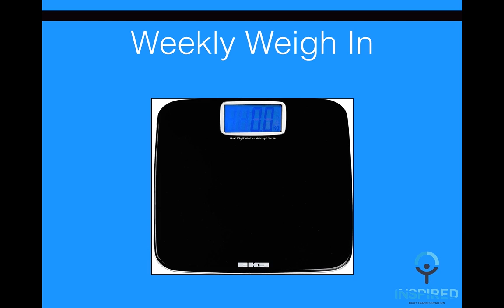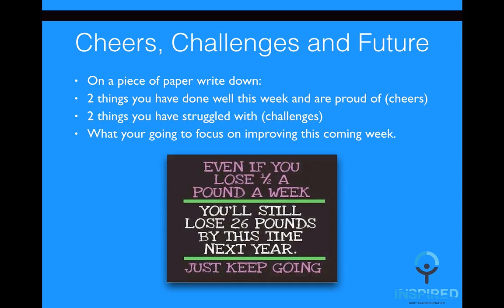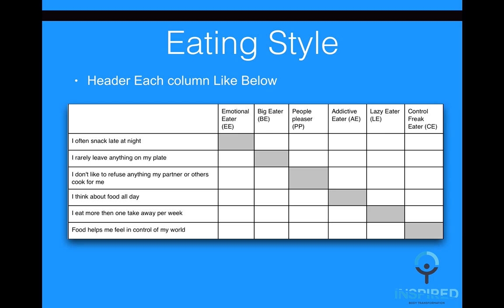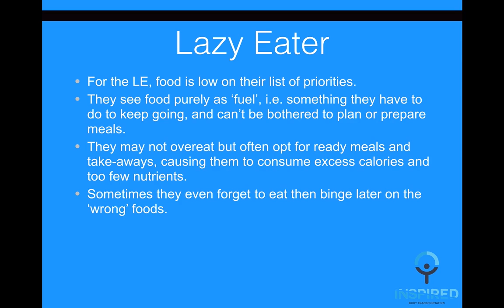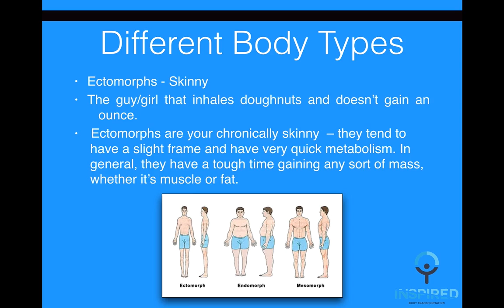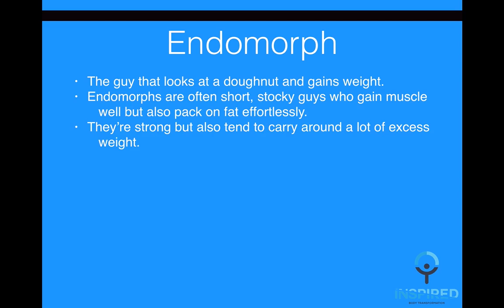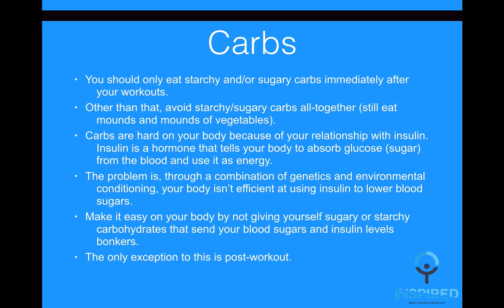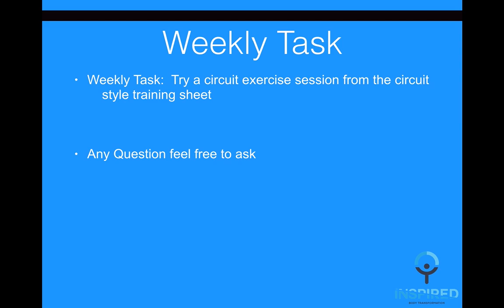Get Inspired Week 2 | 12 Week Online Weight Loss Course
Here is week 2 of our online 'Get Inspired' Weight Loss Course!

This course is all about learning the nutritional basics and to give people directions on how to lose weight.

We hope you enjoy this webinar.